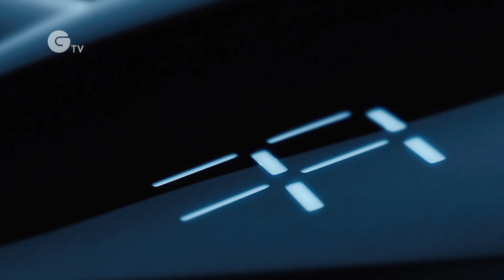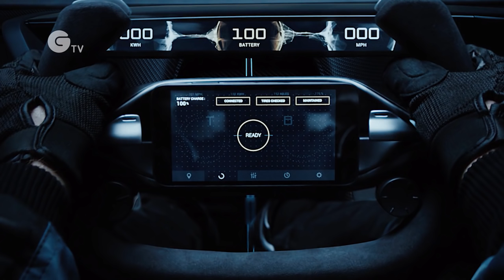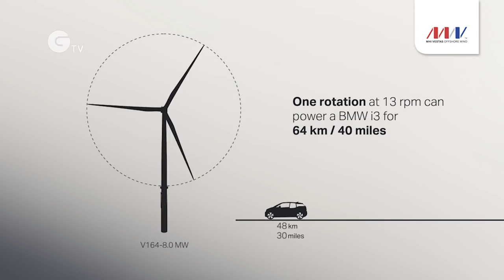Zooming into 2016 | Green.TV show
The first episode of our weekly show dipping into our favourite stories from the sustainability world. Dawn and Rob look at the new news from New Deli, a sneak peek at the FFZero1 from Faraday Future, Formula E, Solar Impulse 2 and loads more.